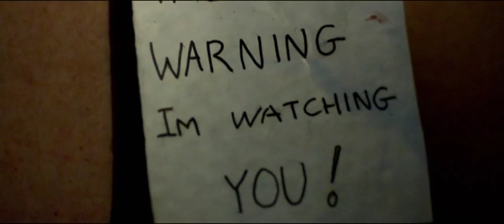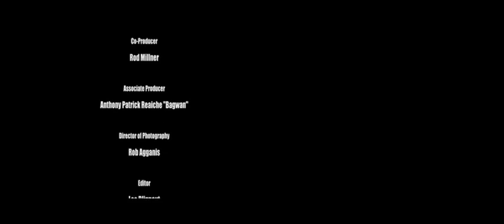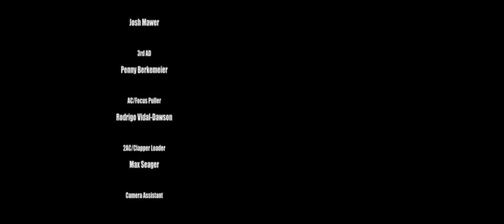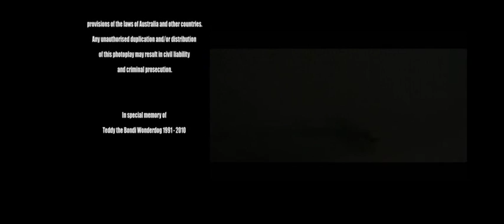Who Pays The Hitman ?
A doctor, two patients, a priest and a Hit man are thrown together in the emergency room of a rundown hospital late one Saturday night. The doctor patient relationship and priests vows bind both to silence as the Hit man slowly reveals his purpose. Moral and ethical dilemmas are intensified when a badly mutilated prostitute is brought in by the man responsible for her condition and he will get away with murder if no one takes action.

Do the Doctor and the Priest sacrifice everything they believe in, having as they do, the right man for the job in the room with them ?

This film has been licensed to YOUTUBE by Planet Blue Pictures. For more information on the film please visit the official

to view and download our entire catalogue. Planet Blue Pictures provides music video, film, short film, digital video content distribution, syndication and license services to our artists, labels and content partners. We service over 150 music shows, 35 major digital retailers, telecommunications and mobile companies globally.